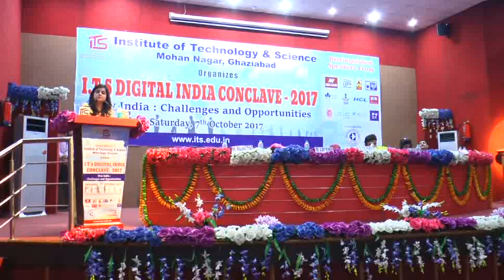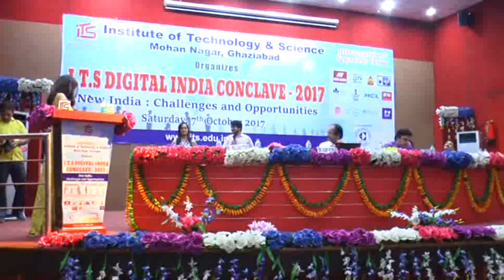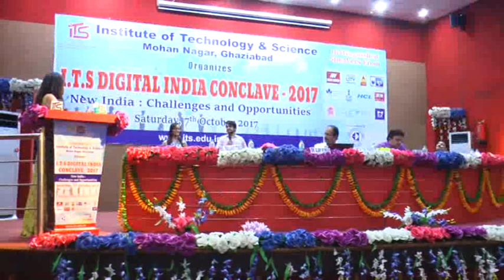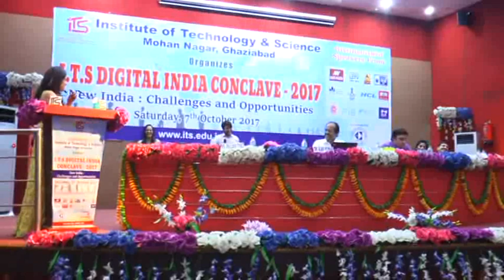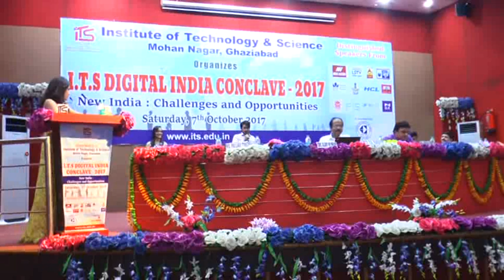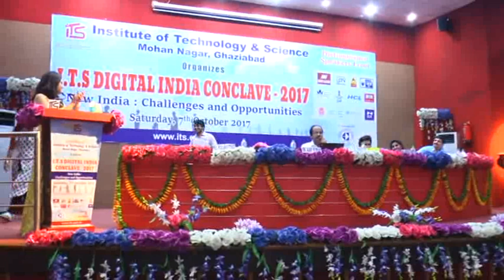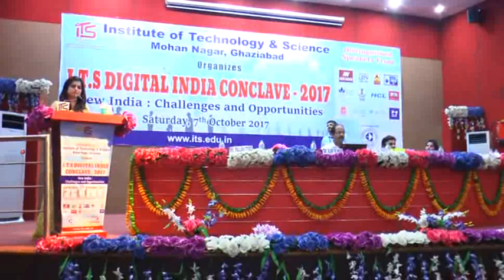Ms. Pallavi Tyagi addressing the gathering in I.T.S Digital Conclave-2017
addressing the gathering in I.T.S Digital Conclave-2017 @ I.T.S Mohan Nagar Ghaziabad